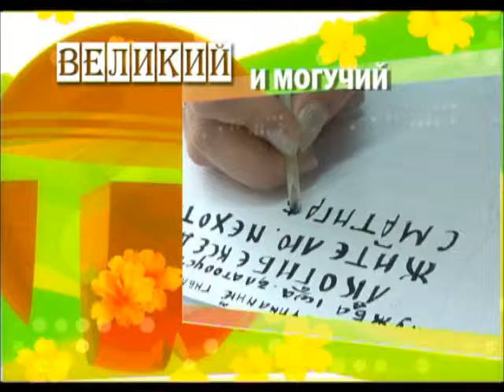Великий и могучий Слова на а